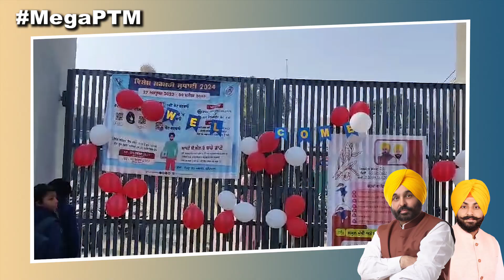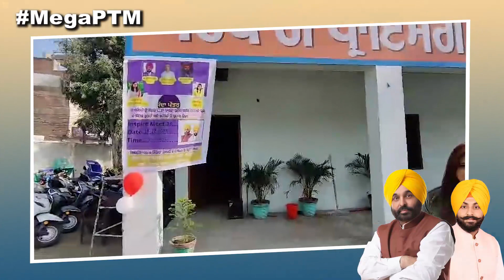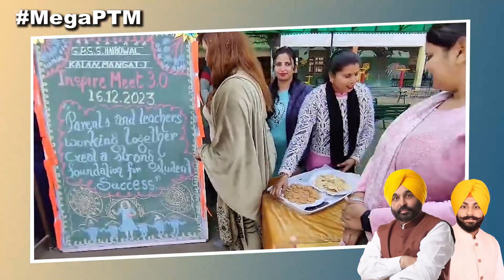megaptm | 16/12/2023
16/12/2023